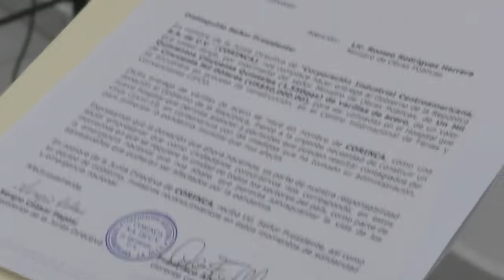Gobierno de El Salvador recibe donativo de hierro para construcción de hospital en CIFCO